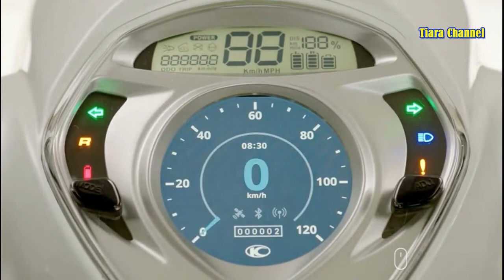Kymco Luncurkan Skuter Listrik Canggih Ionex, Baterainya Bisa Dilepas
Menjelang Tokyo Motorcycle Show, Kymco mengungkap skuter listrik Ionex dengan baterai yang bisa dilepas.

Perusahaan Taiwan itu sebenarnya telah meluncurkan sistem teknologi baterai eko-penuh. Sistem Ionex didasarkan pada baterai isi ulang yang dapat dilepas, dengan berat masing-masing sekitar 5kg, yang cocok untuk berbagai skuter listrik

Simak video Skuter Listrik Canggih Kymco Ionex